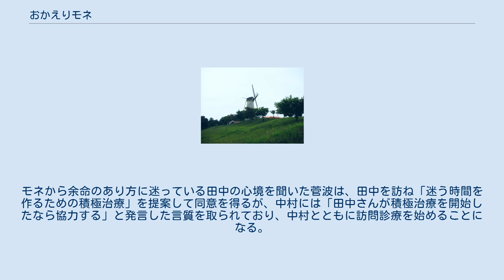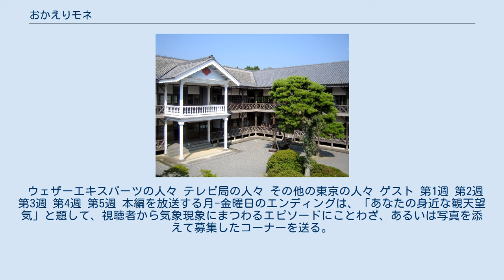おかえりモネ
『おかえりモネ』は、2021年度前期放送のNHK「連続テレビ小説」第104作として、5月17日から放送中の日本のテレビドラマ。
 宮城・気仙沼湾沖の島に生まれ育ち登米で青春を過ごしたヒロインが、天気予報を通じて人々の役に立ちたいと気象予報士を目指して上京し、やがて故郷の島へ戻り予報士としての能力を活かして地域に貢献する姿を描く。
安達奈緒子作。
清原果耶主演。
 2020年5月27日に、NHKより2021年度前期の連続テレビ小説の制作が発表。
 東日本大震災から10年の節目にあたる年に、NHK東日本大震災プロジェクトの一環として、東北の現在と未来に焦点を当てた物語を制作する。
作品の舞台は宮城県気仙沼市と登米市で、宮城県が連続テレビ小説の主な舞台となるのは『繭子ひとり』『はね駒』『天花』に続き、17年ぶり4度目となる。
 同じく、東日本大震災の被災・復興を主な題材にした『あまちゃん』以来8年ぶりとなる平成生まれの人物を主人公とした作品であり（2015年度上半期の『まれ』と2018年度上半期の『半分、青い。』は現代（平成）を題材としていたが、主人公は前者は昭和50年代、後者は昭和40年代生まれだった）、令和以降の年代が初めて描かれる。
 脚本は安達奈緒子が務め、オリジナル作品となる。
 現代を舞台に気象予報士を目指すヒロインを清原果耶が演じる。
ヒロインが気象予報士を目指す作品は『まんてん』の前半部以来となる。
2019年度前期放送の『なつぞら』などでの好演により「次の朝ドラヒロインに」と期待の声も高く、抜群の演技力と将来性に加え「凛とした佇まい」と「思いの強さを感じさせる真っすぐな眼差し」が作品を通じて伝えたいメッセージを託すのに最も相応しいとして、ヒロインオーディションを開催することなくキャスティングにより起用が決定した。
2018年度後期放送の『まんぷく』の安藤サクラ以降、本作で6作連続でのキャスティングによる主演起用となる。
 ヒロイン以外のキャストは、第1弾の「気仙沼の家族」編が2020年9月11日に、第2弾の「百音が登米で出会う人々」編が同年9月14日に、第3弾の「百音の同級生たち」編が同年9月28日に発表された。
また、高杉真宙が主要人物で出演することが決まっていたが、高杉の方から自主的に降板を申し出たことが11月に明らかになった。
 9月28日、登米でクランクイン。
11月中旬ころまで登米と気仙沼で撮影が行われ、11月下旬から東京・渋谷の放送センターでのスタジオ収録に入った。
 11月6日、番組のタイトルロゴが発表された。
 2021年2月10日、放送開始日が5月17日に決まったことが発表された。
 2021年3月1日、主題歌がBUMP OF CHICKENの新曲「なないろ」に決定したことが発表された。
 2021年4月23日、土曜日放送の『朝ドラ1週間・おかえりモネ第〇週』（おさらい）の担当MCをサンドウィッチマン（伊達みきお・富澤たけし。ともに宮城県出身）が務めることが発表された。
 本作はヒロインの幼少期のシーンは制作されておらず（回想シーンにのみ子役が登場する）、第1話より清原が18歳の役を演じている。
 ロケ地ギャラリー 宮城県気仙沼市・亀島の港町で育った永浦百音（モネ）は、高校卒業後は島を出たい一心で登米市の山林地域である米麻町に移り住み森林組合に就職する。
2014年5月、18歳のモネは夢や目標が無い自身に悩むある日、下宿先の家主・新田サヤカに彩雲を教えられて魅了され、気象予報士の朝岡覚と出会い天気を予測し的中させる様子に驚愕する。
 モネは森林組合に正式採用されるが、父・耕治が心配のあまりモネを実家に連れ戻そうと登米を訪れる。
しかし、モネの自分で進路を見つけたい思いを聞き耕治は亀島に帰っていく。
同時期モネは林間学校でやってきていた小学生の一人・福本圭輔と山中で突然の雷雨に見舞われ遭難するも、朝岡と診療所の医師・菅波光太朗の電話での指示に従い無事救助される。
圭輔の父から感謝されたモネだが、菅波からは職員としての意識の低さを叱責される。
 一方で朝岡から「海を知り、山を知ろうとしているなら、空のことも知るべき」と勧められたモネは、書店で気象予報士試...